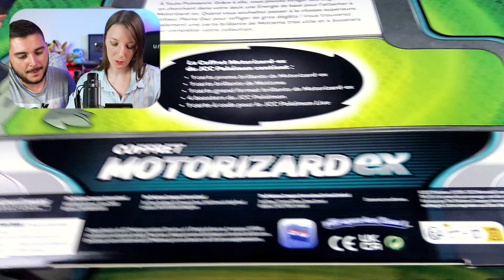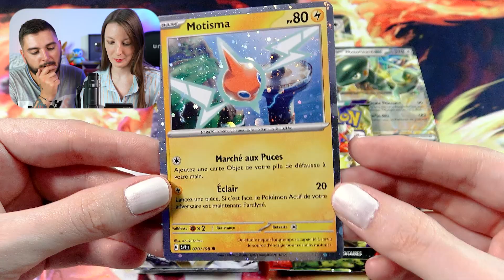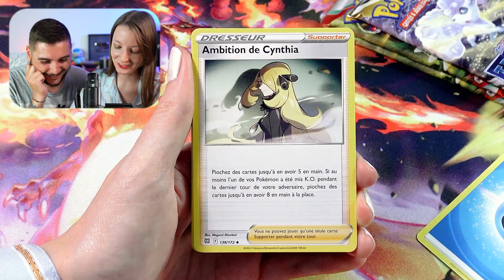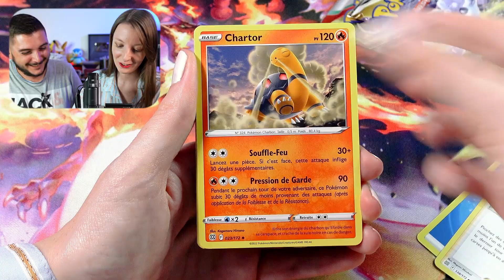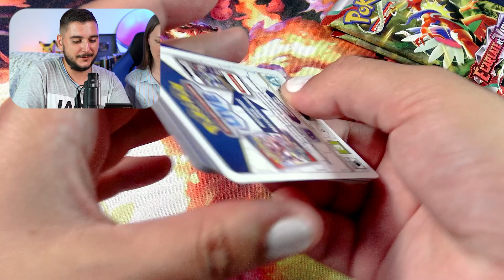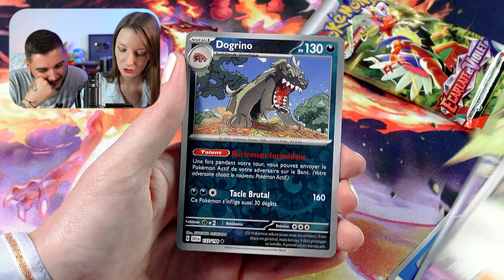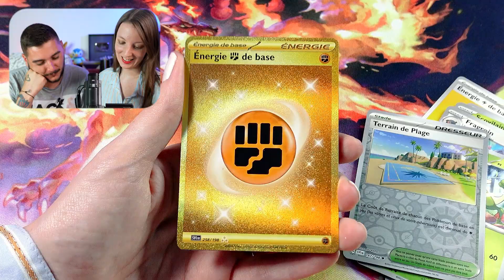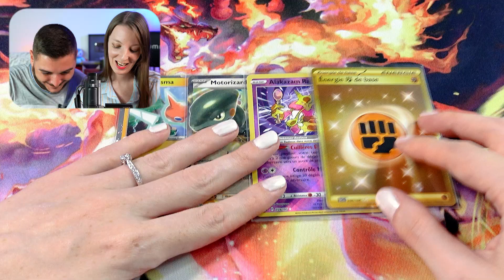UNE GOLD ! On ouvre un Coffret Pokémon Motorizard EX !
Opening coffret Motorizard EX Écarlate et Violet ! Ouverture boosters Pokémon entre amis !

Incroyable carte Pokémon SECRÈTE Écarlate et Violet ! Coffret Dresseur d'élite Écarlate et Violet des légendaires - 18 boosters Pokémon EV01 !

- Un booster Pokémon OFFERT dès 60€ d'achat sur le site avec le code : XPIKAMI

- Une carte OFFERTE dans la boutique (sur place) lors du passage en caisse, avec le code : PIKAMINOCTA

► L'adresse de la boutique POKEMOM'S :
11 rue du Maréchal Foch
68290 MASEVAUX

Des bonus aléatoires seront ajoutés lors de vos commandes (cartes, bonbons...)

En partenariat avec Pokémom's.

xPikami ♡